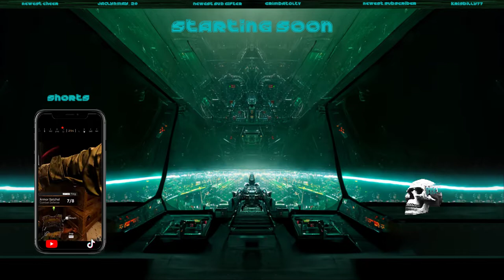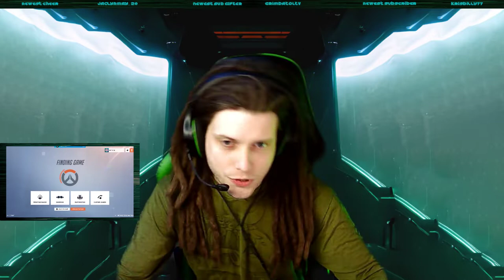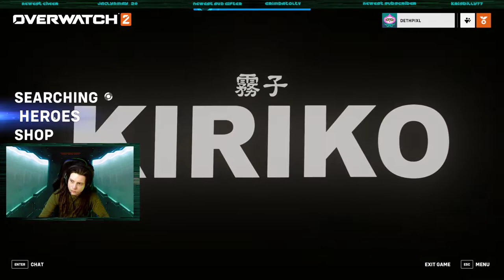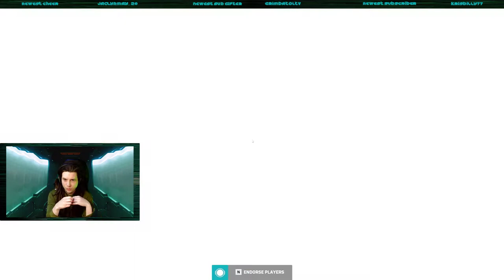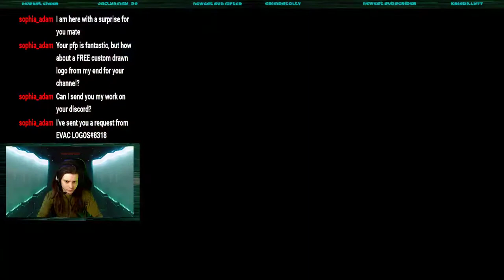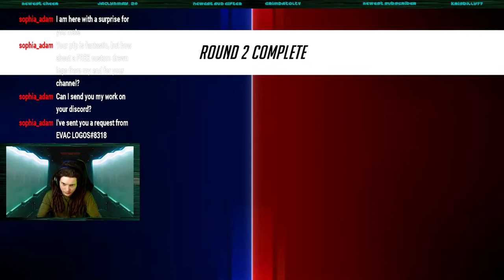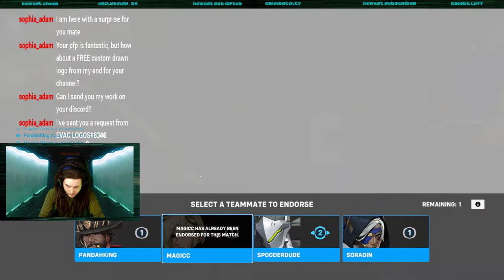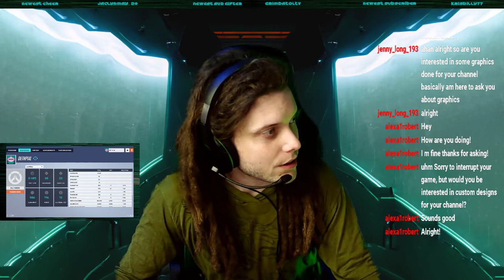💀 Grinding The 50 W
Getting Closer  (VOD)
Stream starts : 15:26

( keywords for the Algorithm ) overwatch2 gaming vod freetoplay competitive payload conquest teamdeathmatch tdm expedition pvp pve FragLabLLC shooter deadspace overwatch #2 #1